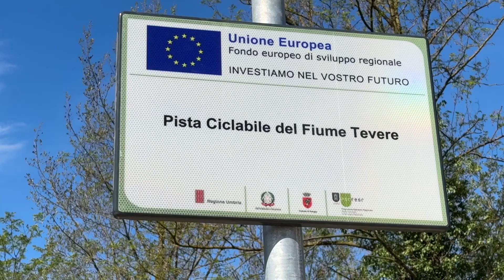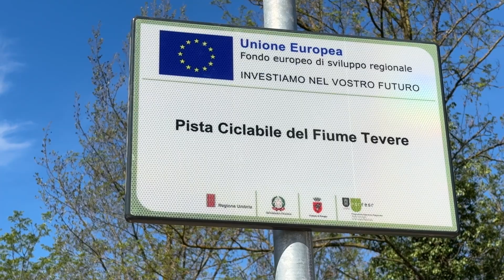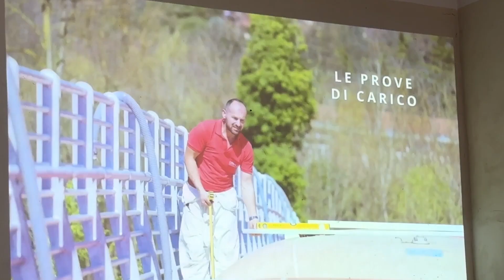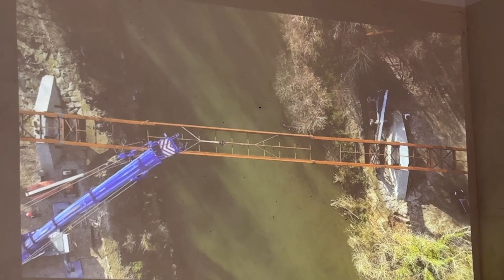𝐈𝐧𝐚𝐮𝐠𝐮𝐫𝐚𝐭𝐚 𝐥𝐚 𝐧𝐮𝐨𝐯𝐚 𝐩𝐚𝐬𝐬𝐞𝐫𝐞𝐥𝐥𝐚 𝐬𝐨𝐩𝐫𝐚 𝐢𝐥 𝐟𝐢𝐮𝐦𝐞 𝐓𝐞𝐯𝐞𝐫𝐞 𝐚 𝐏𝐨𝐧𝐭𝐞 𝐅𝐞𝐥𝐜𝐢𝐧𝐨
Completato il collegamento ciclopedonale tra Ponte Pattoli e Ponte San Giovanni grazie ai fondi finanziata per euro 1 milione 390 mila dalla Regione Umbria nell’ambito del POR FESR 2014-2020. A tale somma si aggiunge un altro milione di eruo per la realizzazione delle piste ciclopedonali di Ponte San Giovanni (dal Ponte di legno a via Stephenson), un secondo tratto dal canile di Collestrada a Ponte Valleceppi a cui si aggiunge anche il lotto Ponte Felcino-Villa Pitignano.